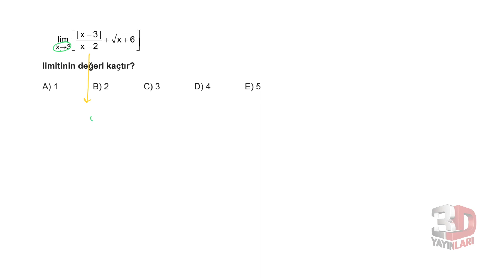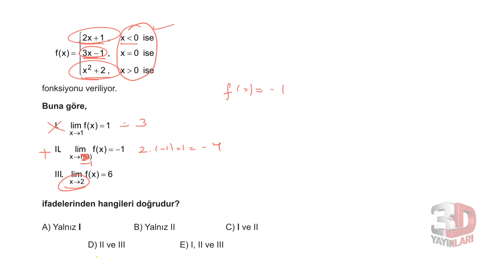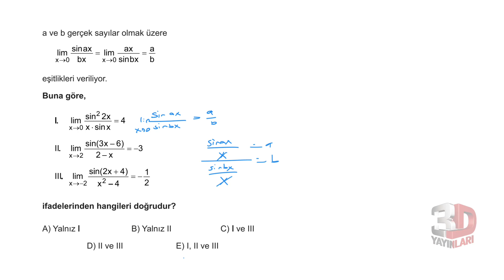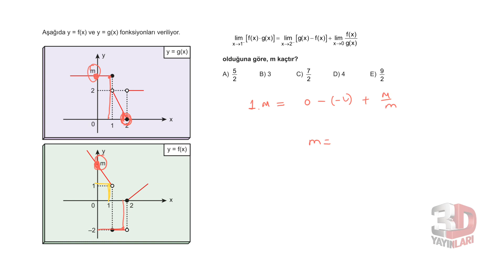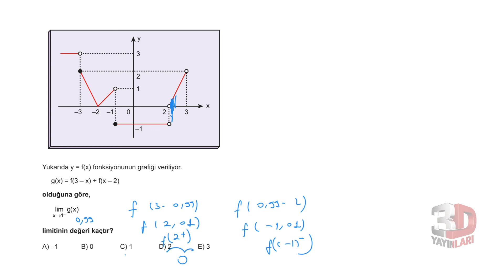AYT Matematik Soru Bankası Bölüm 9 Test 2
🎞 Soru Listesi
▶ 00:00:00 Bölüm
▶ 00:00:00 Soru 1
▶ 00:00:19 Soru 2
▶ 00:01:24 Soru 3
▶ 00:02:33 Soru 4
▶ 00:04:31 Soru 5
▶ 00:05:28 Soru 6
▶ 00:06:57 Soru 7
▶ 00:08:38 Soru 8
▶ 00:09:40 Soru 9
▶ 00:11:01 Soru 10